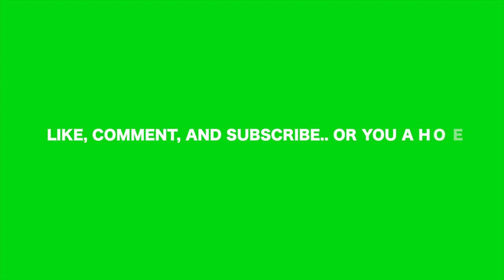Deinotheguru "IDEC" (OFFICIAL MUSIC VIDEO) Shot by: Matin Louie